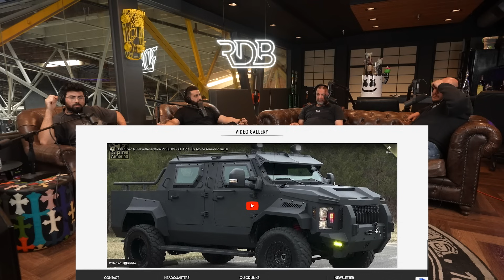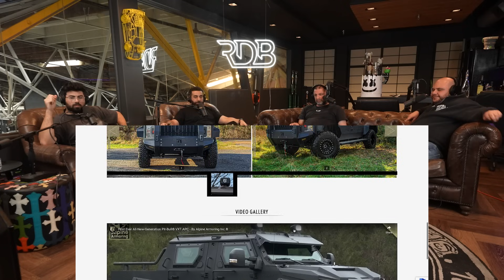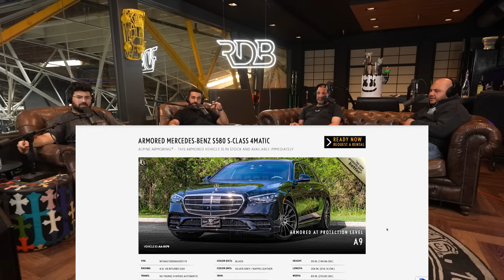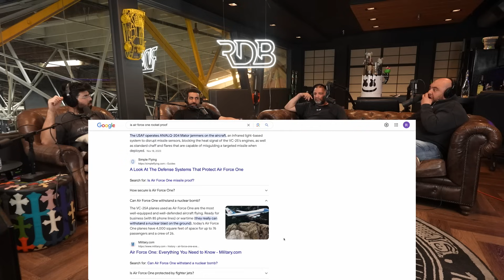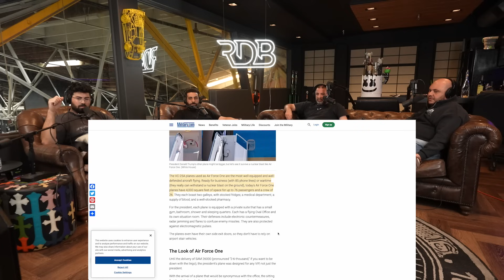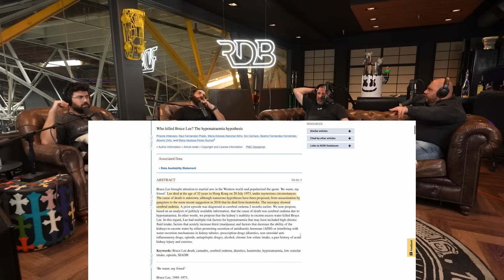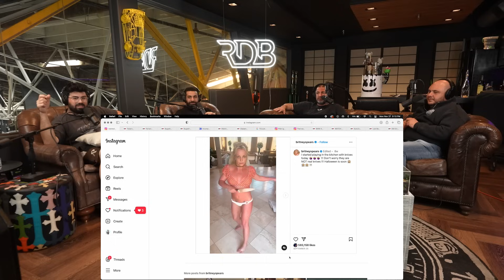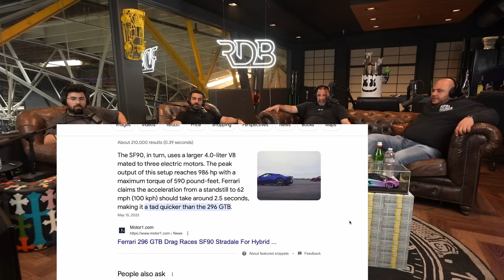Sarkis gets fired, Doomsday vehicles, Moses finally looses it | RDB Podcast 099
Sarkis is back, and now he's a Ferrari expert. The guys discuss the Thanksgiving holiday, all kinds of cars from armored vehicles to Bugatti and more.

0:00 Intro
4:12 Thanksgiving is over
6:58 Pit Bull VXT
11:43 Money and power
20:44 Motivational Moses
23:48 Disneyland streaker
26:42 Does anyone even like turkey?
34:03 Tesla quality wraps
35:29 EV cars
43:55 Widebody Purosangue
46:13 Sarkis is a Ferrari expert now
48:47 Bugatti Bolide
52:34 Bugatti Christmas gifts
55:16 YangWang SUV
57:32 Final thoughts